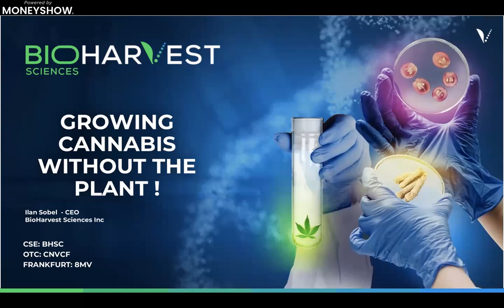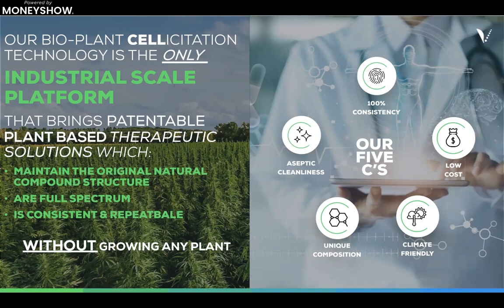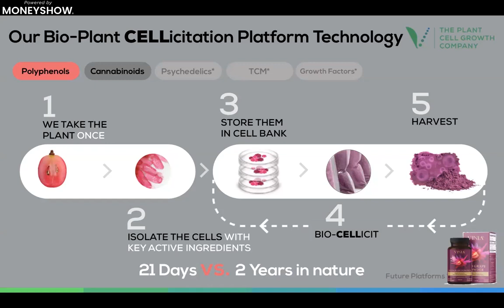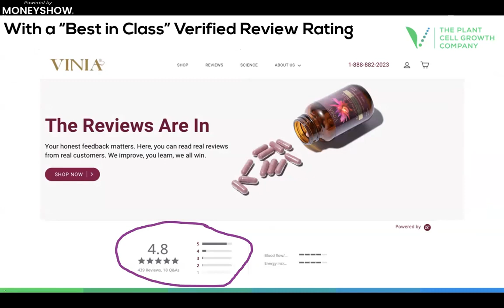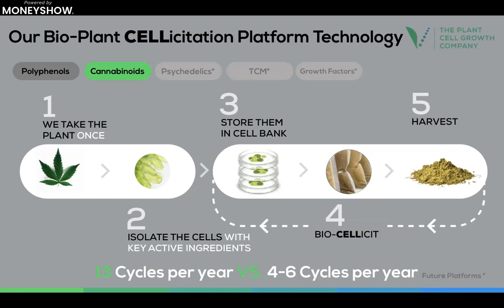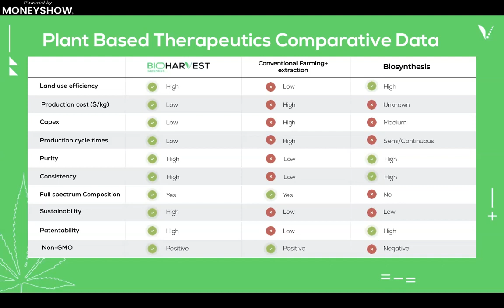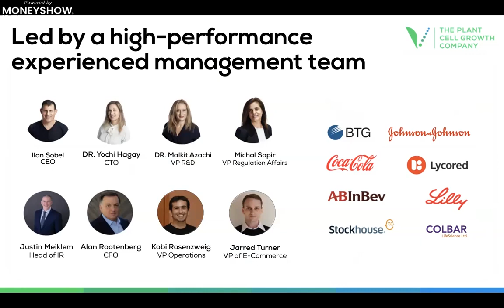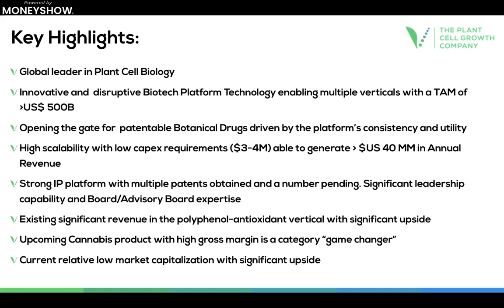Growing Cannabis Without the Plant